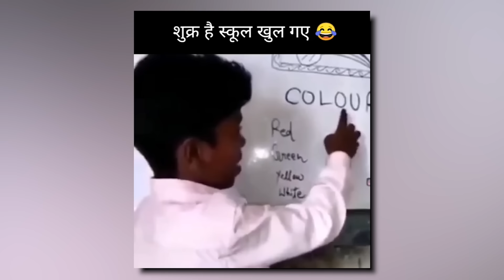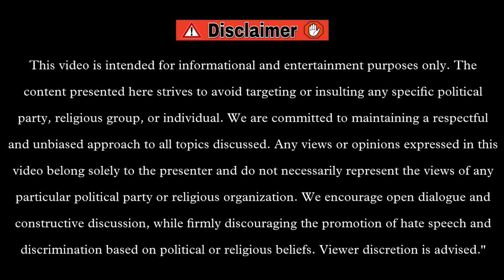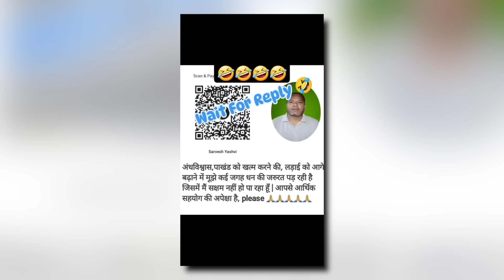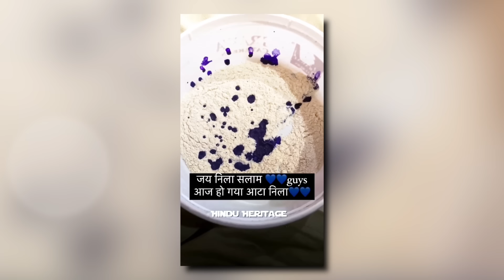अब इसमें भी मोदी जी का हाथ है…?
for laughs.